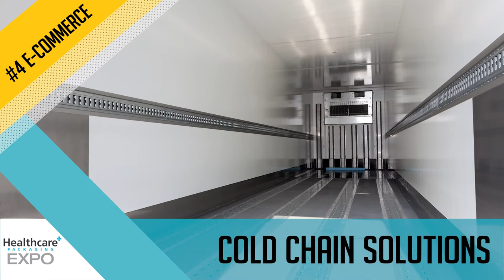Healthcare Packaging EXPO - Reserve Your Exhibit Space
Showcase new solutions and technologies to 5,000 pharma industry professionals at Healthcare Packaging EXPO 2019. Taking place September 23-25 at the Las Vegas Convention Center, Healthcare Packaging EXPO will bring together attendees from top pharma companies looking for the next wave of innovative solutions for packaging and processing equipment for pharmaceuticals, biologics, nutraceuticals and medical devices. With co-located PACK EXPO Las Vegas, there will be an additional 25,000 attendees looking for crossover solutions for many vertical industries. to reserve your booth today.